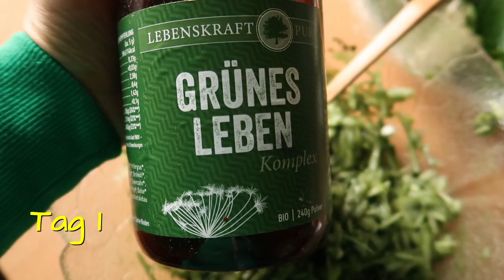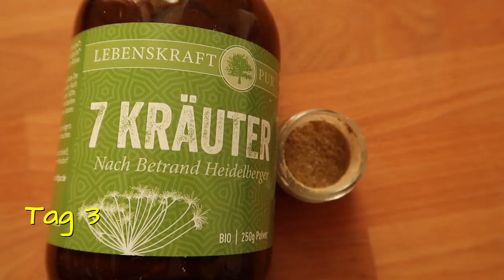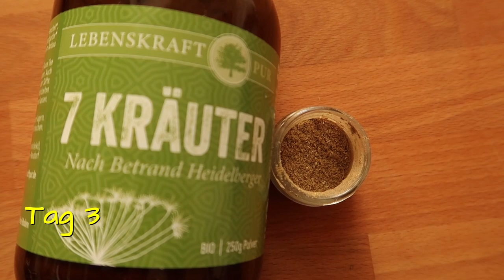Nur eine feste Mahlzeit am Tag - 6 Tage vegan FOOD DIARY!